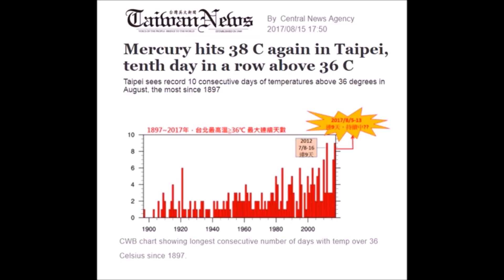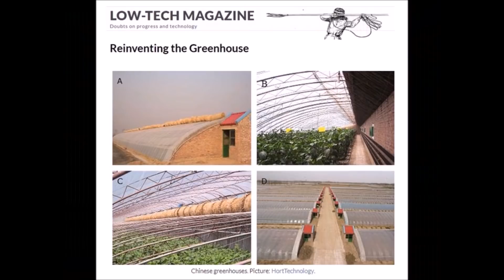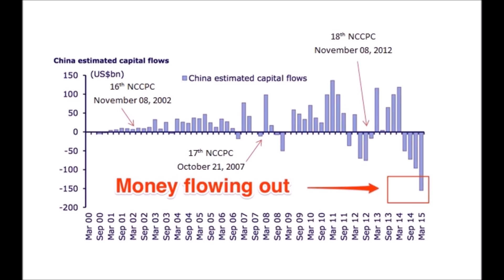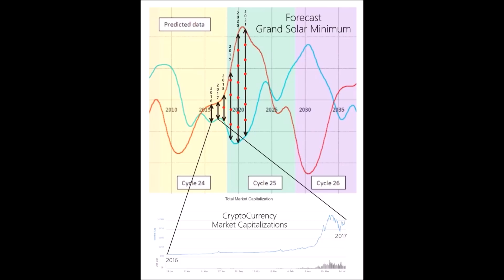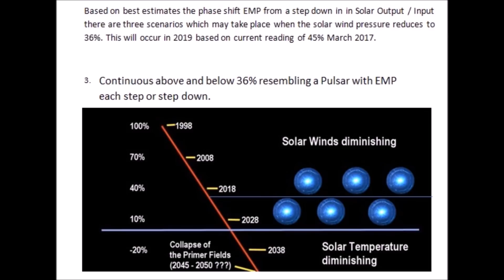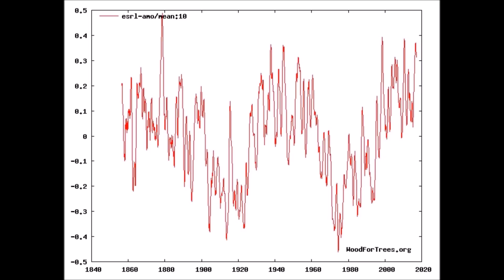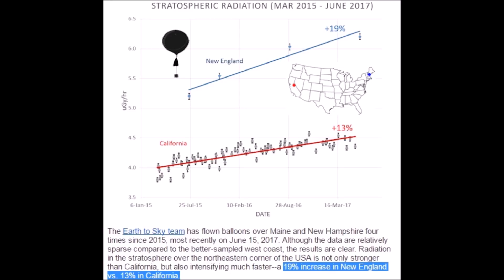Global Cooling Rundown Week of September 02 -11, 2017 | Mini Ice Age & Grand Solar Minimum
(451) Why Hurricanes Irma & Harvey were So Powerful, What They Aren't Telling You about Cosmic Rays